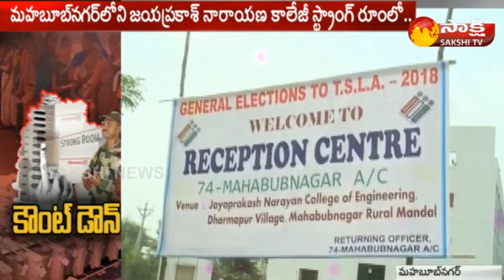Huge Security Arranged at Mahabubnagar Strong Room Counting Hall || Sakshi TV